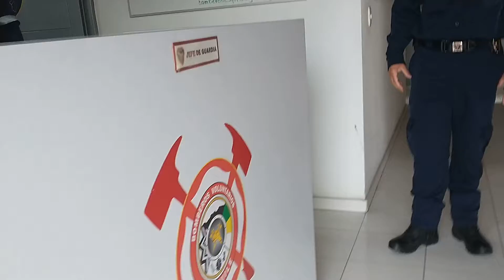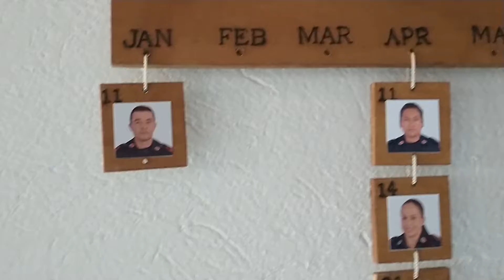HOMENAJE AL CUERPO DE BOMBEROS VOLUNTARIOS DE SESQUILÉ'.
Hoy les quiero dedicar un homenaje no solo a él cuerpo de bomberos también a la calidad humana de estos seres maravillosos que trabajan por la comunidad   de Sesquile' y de dónde los llaman ,que sacan de su tiempo para acudir cuando nos necesitan  que genial sería que los apoyaríamos como de verdad se lo merecen. en los siguientes videos veremos la historia de vida de cada uno.